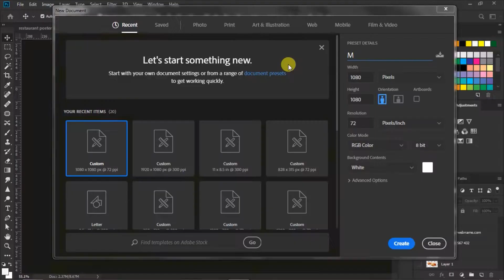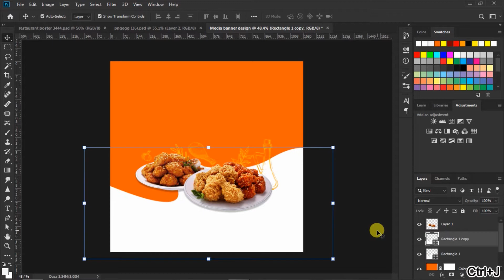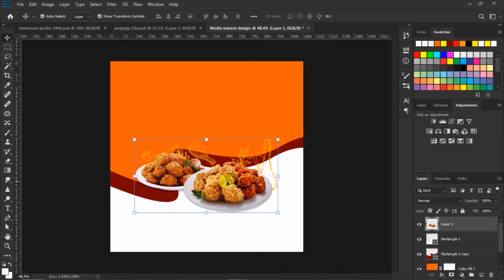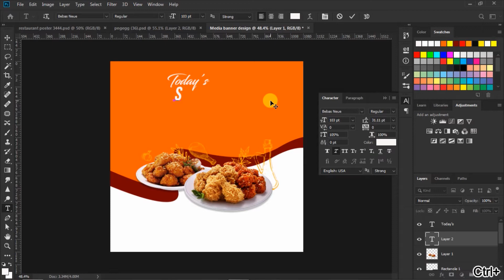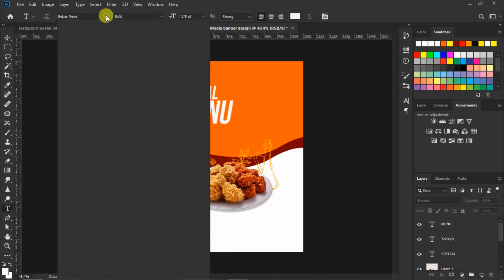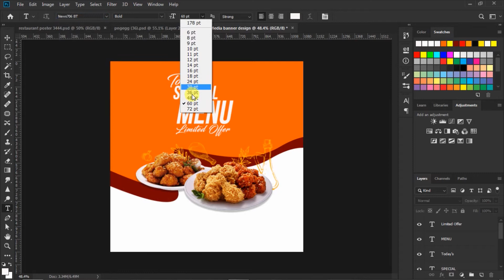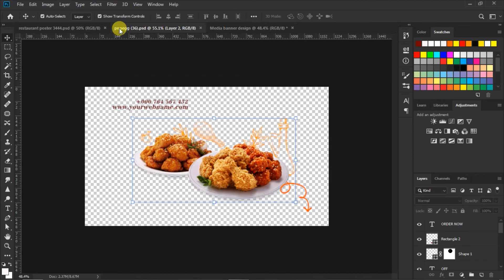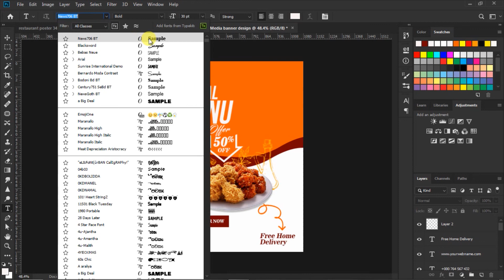How to design Social media banner | banner in Adobe Photoshop cc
Hi gays today I so you how to design a media
banner   in photoshop cc | Follow this video